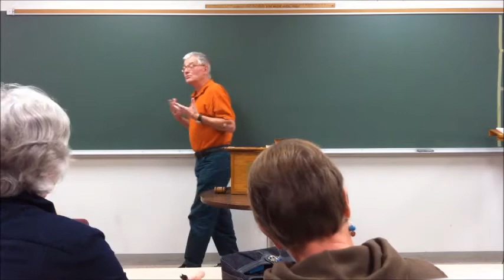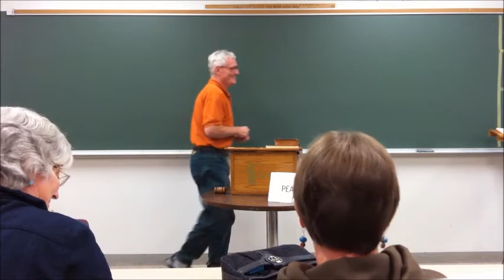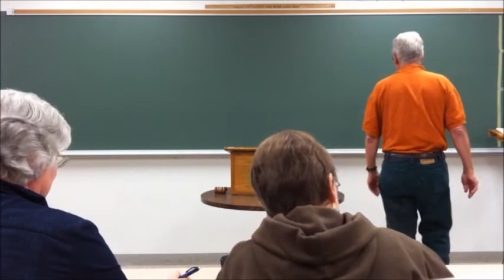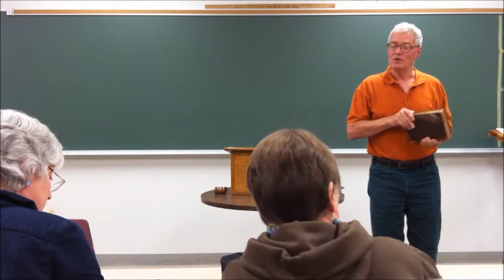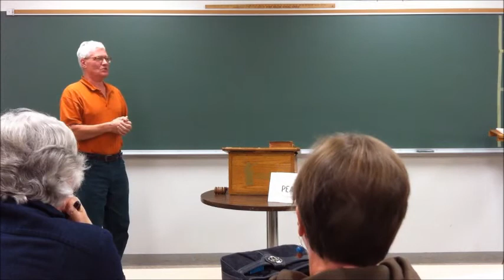"This Indenture"-The President and Trainings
Responding to the Presidents call for up-graded training for our workforce, this is a quick overview of the apprenticeship system originating in the Middle Ages thru the colonies on up to the present day. 15 minutes.